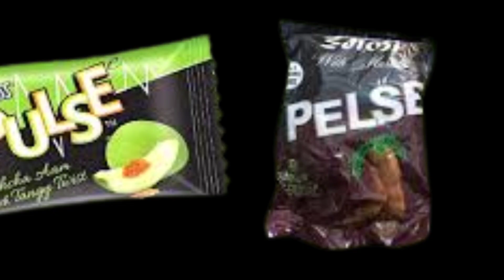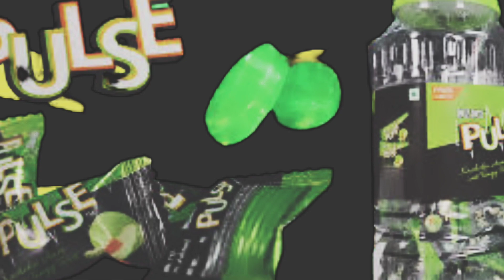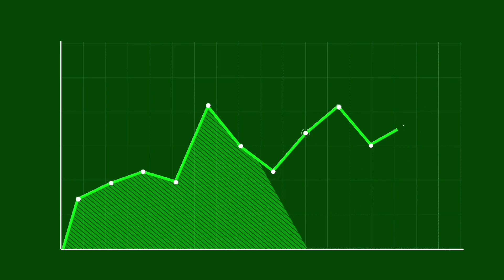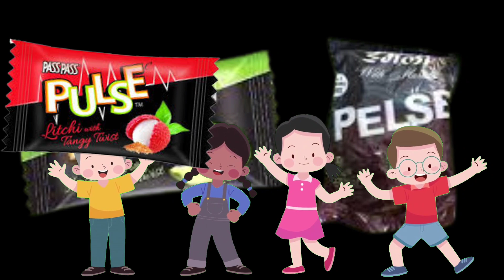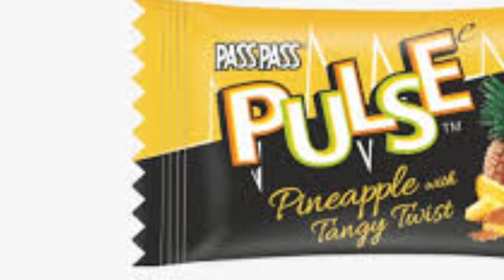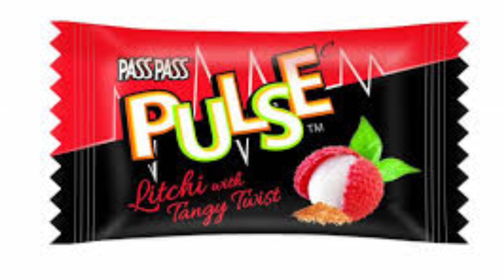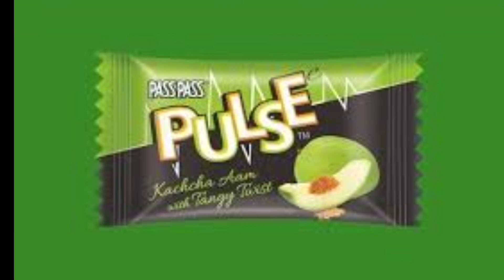pulse candy success story|पल्स कैंडी की सफलता की कहानी जाने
pulse candy's success story !
success story of pulse candy in hindi